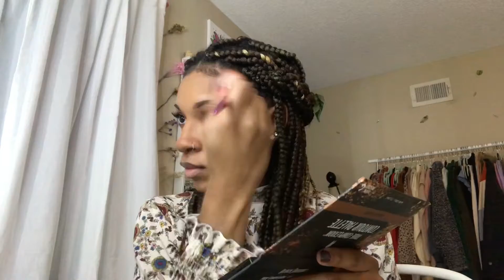Cranberry Sauce 🍁| Thanksgiving Edition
HELLO! Happy Thanksgiving Eve!!! This is Part 1 of 3 Thanksgiving Makeup Looks I'll be doing for you this time around:))))
SUSBCRIBE!

1). Possible by Jeff Kaale
2). Sweet by LiQWYD

PRODUCTS USED:

*BROWS:
-Colourpop brow pomade in 'Black n' Brown'
-L.A. Girl concealer in 'Toffee'
-NYX brow mascara in 'Espresso'

*FACE:
-Cetaphil Moisturizer
-RK loose powder in 'Earth'
-Colourpop Allstar Setting Spray
-Colourpop Allstar Matte + Blur primer
-Revlon Colorstay Foundation in 'Toffee/Caramel Anglais'
-Black Radiance Contour palette in 'Medium to Dark'
-Colourpop Super Shock Blush in 'Yes she did'
-Wet n' Wild Highlighter in 'Precious Petals'

*EYES:
-L.A. Girl concealer in 'Warm Honey'
-Colourpop 'Whatever' palette
-(Crease: 'Copy Cat/Pass it on')
-(Lid: 'Maybe Later')
-(Outer V/Lashline: 'Bad Guy')
-(Inner Corners: 'Not Ok')
-(As eyeliner: L.A. Girl lip liner in 'Burgundy')
-Wet n' Wild MegaProtein Mascara
-V Luxe lashes in 'Isabel'

*LIPS:
-L.A Girl lip liner in 'Burgundy'
-Colourpop liquid lippie in 'Tulle'